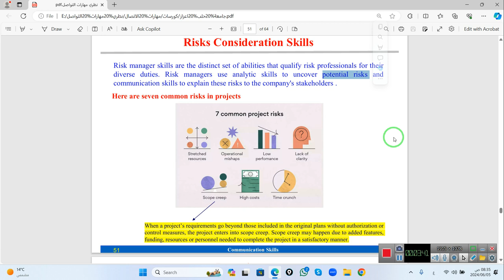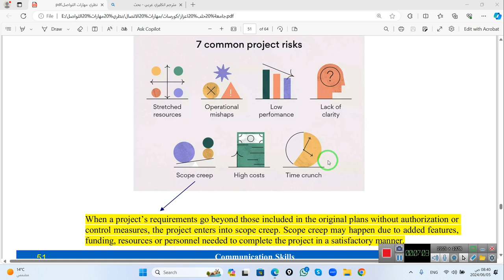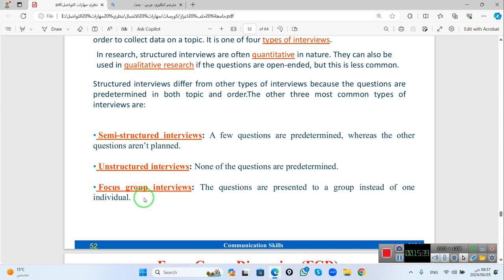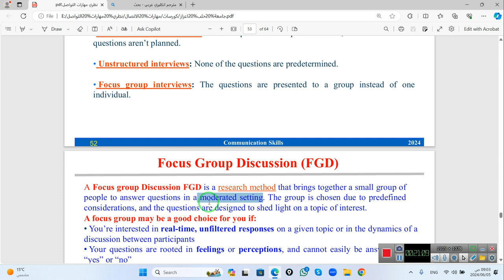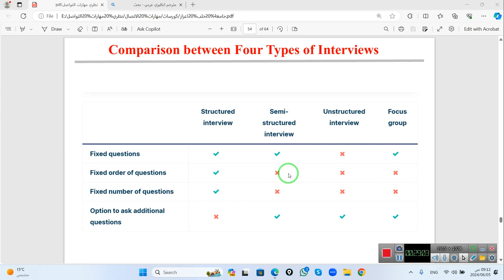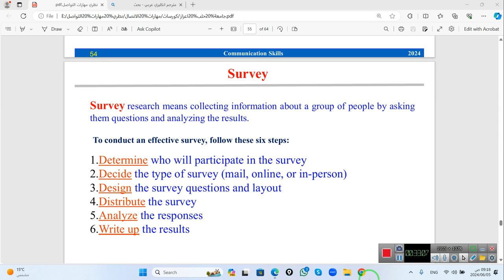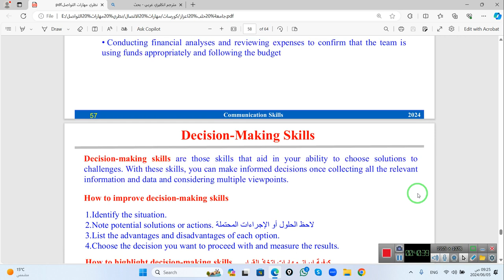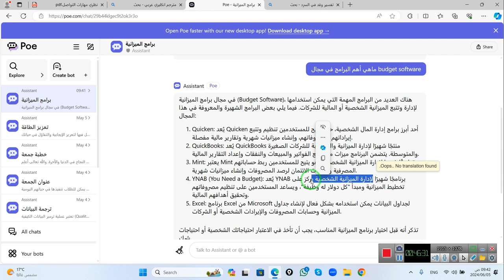Communication skills 11